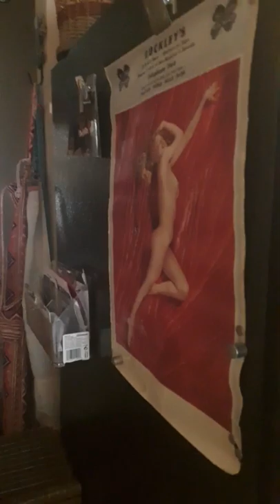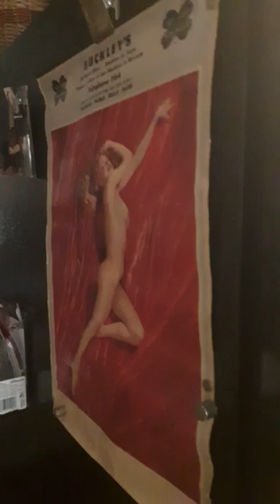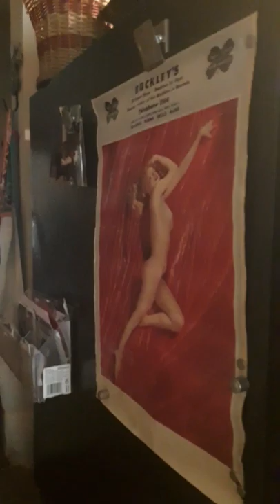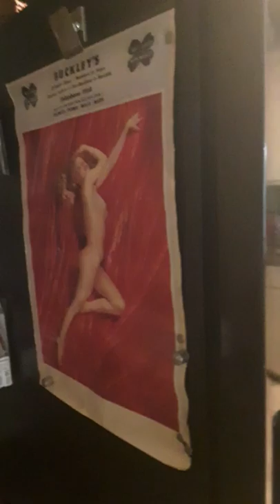Marilyn Monroe 1949 picture by Tom Kelly